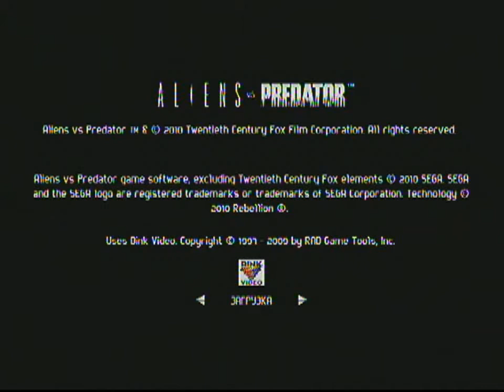Aliens VS. Predator 2010 (PS3) Прохождение за Чужого